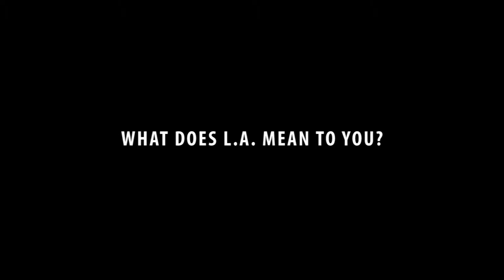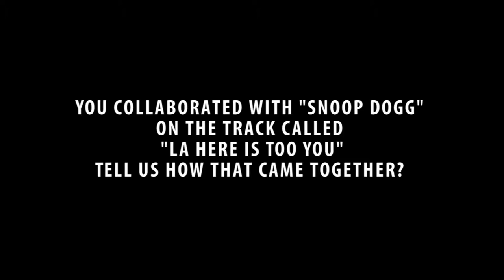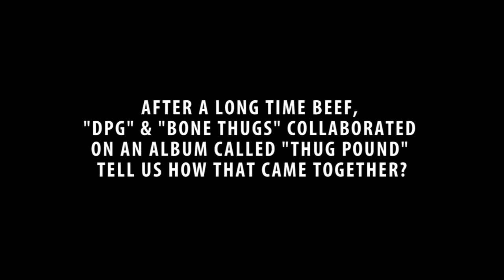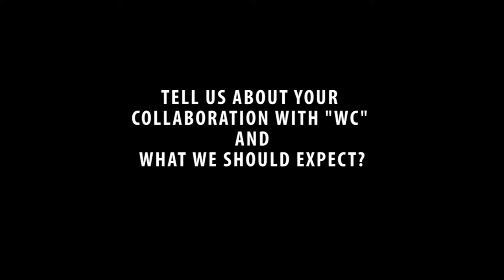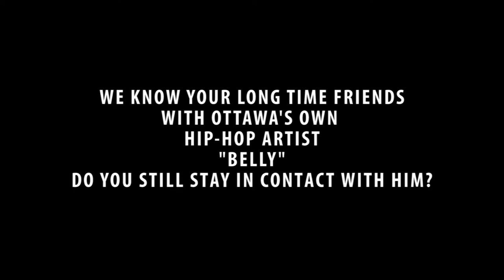DPG Live In Ottawa, ON Includes Exclusive Footage, Interviews & More (CapCityHipHop.com)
DPG (Kurupt & Daz) Live @ Ritual Nightclub In Ottawa, ON (Canada) with special guests Prehistoric, Aspects, Cash Dough, Dizzy & DJ Salam Wreck. Also Includes Exclusive footage, Interviews & More!!! R.I.P. Nate Dogg!!!
Filmed By: The CapCityHipHop Media Team (Nate G & RichNFocus)
Edited By: @Doughski Films